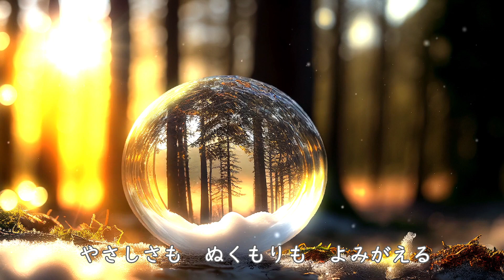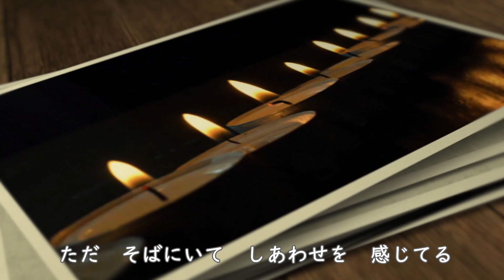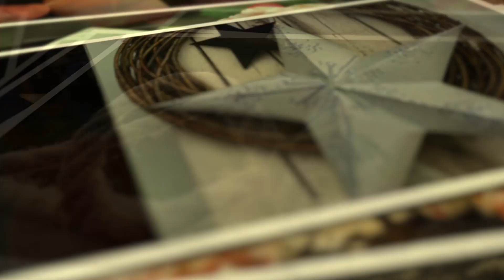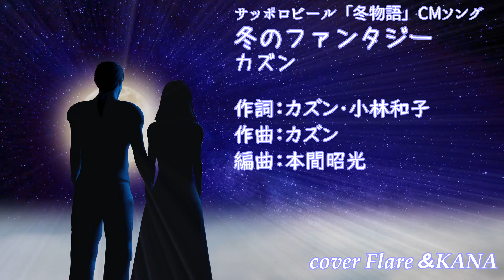冬のファンタジー（カズン） cover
サッポロビール『冬物語』CMソング
「冬のファンタジー」を歌わせていただきました(*´▽｀*)

今回、選曲に悩む期間が長くて久しぶりの公開となりました(^^;
寒い季節になりましたが風邪などひいてませんか？

この曲はCMで使われていたこともあり、
知っている方も多いと思います。
カラオケの事情でキーは「-1」となっております。
とても綺麗な曲ですよね(’-’*)♪
優しい雰囲気が出るように歌わせていただきました( *´艸｀)
最後までお付き合いいただけたら嬉しいです！(*‘ω‘ *)

コーラス：Flare
動画制作：KANA